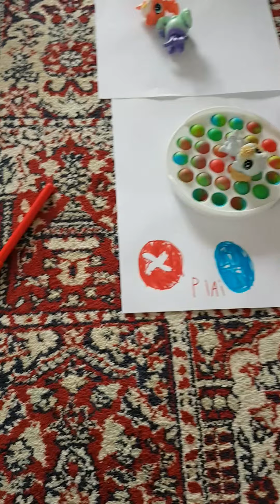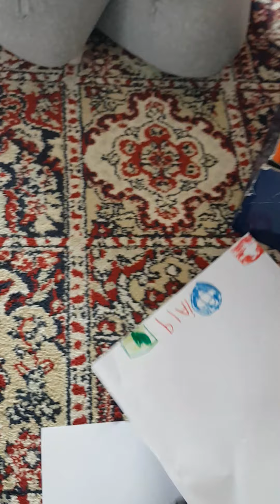hermanos inspiran un videojuego